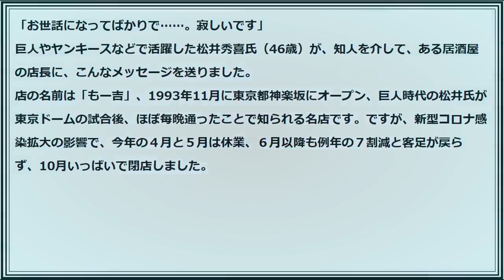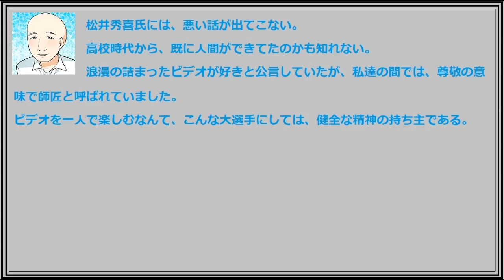松井秀喜の愛した居酒屋が閉店しました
松井秀喜　居酒屋閉店

「お世話になってばかりで……。寂しいです」
巨人やヤンキースなどで活躍した松井秀喜氏（46歳）が、知人を介して、ある居酒屋の店長に、こんなメッセージを送りました。
店の名前は「もー吉」、1993年11月に東京都神楽坂にオープン、巨人時代の松井氏が東京ドームの試合後、ほぼ毎晩通ったことで知られる名店です。ですが、新型コロナ感染拡大の影響で、今年の４月と５月は休業、６月以降も例年の７割減と客足が戻らず、10月いっぱいで閉店しました。